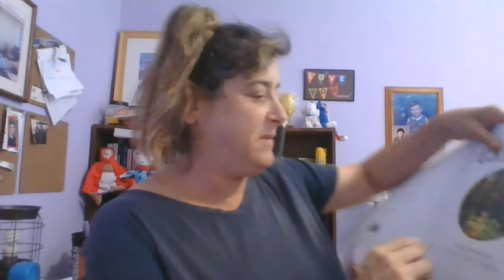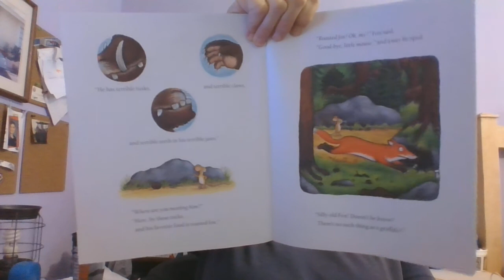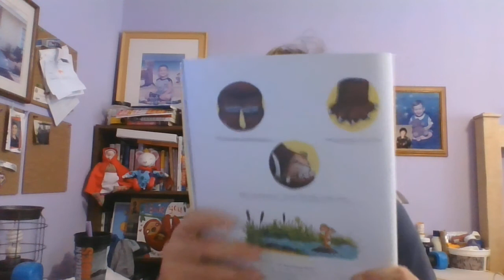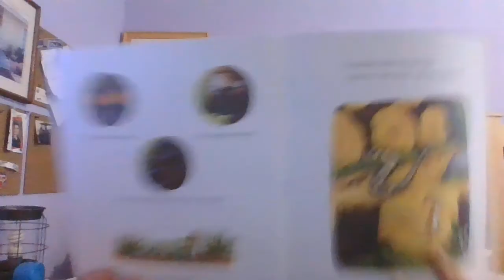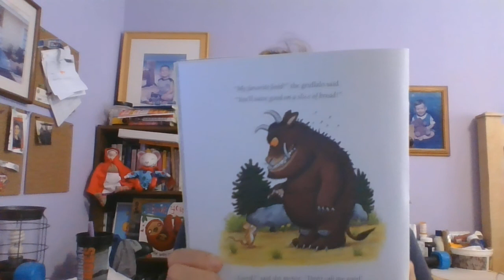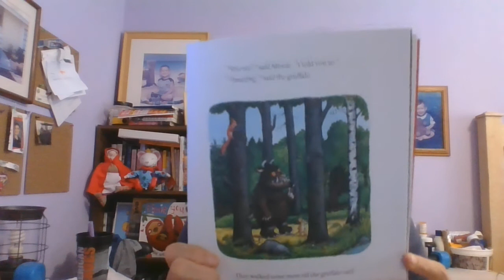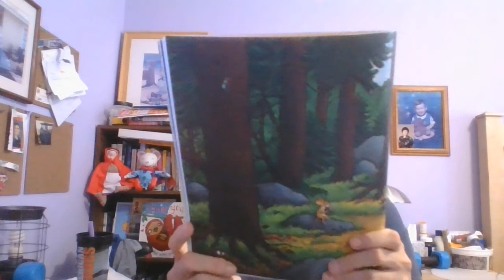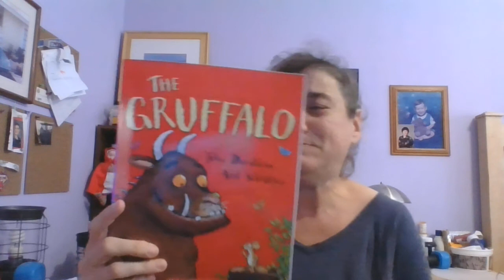The Gruffalo (K- 2) #55